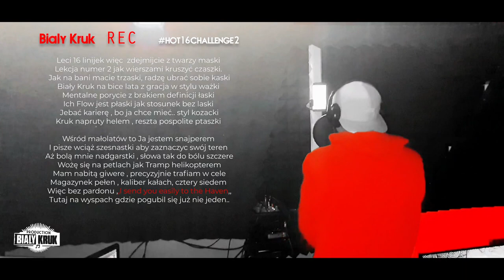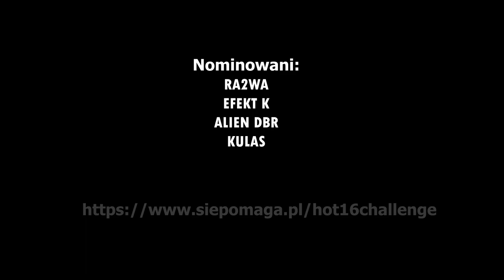BIAŁY KRUK REC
. Całą akcję można śledzić na stronie hot16challenge.network.

Artists: Bialy Kruk
Album: brak
Video: BIALY KRUK PRODUCTION
Mix/mastering: Bialy Kruk Records